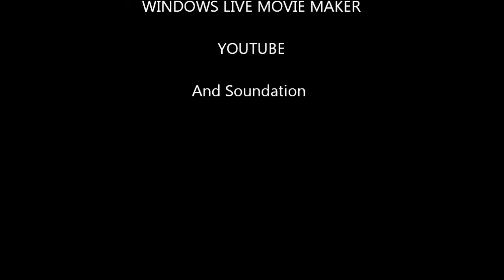Single Player Survival # 3 - ...So Where Do We Take It From?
Hi Guys this is episode 3 for you of the SP Survival series, we are thecreepersfriends and I hope you enjoy the video. I'm hoping that I can get a new computer soon so there will be less lag. In this episode I make a farm and tell you how to make an unlimited water source. :):):O:):):)